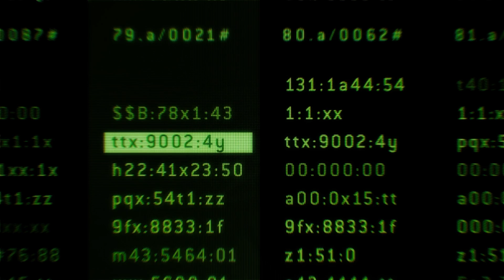jimi fails @ RE:ORC Finale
Finally Final Finale